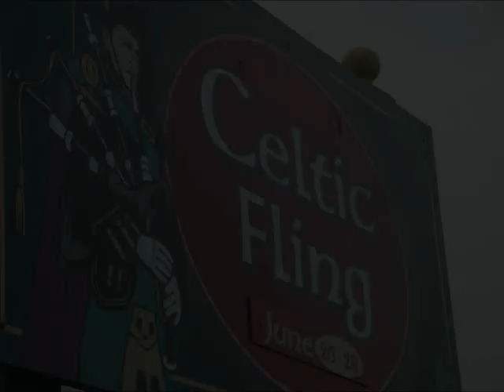Celtic Fling - Part 2 of Saturday Night's Ceilidh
Scythian hosted the Saturday night Ceilidh at Celtic Fling on June 27, 2009.  This video is a compilation of clips of them introducing Ceann, Albannach, Icewagon Flu, and Enter The Haggis.  There are also clips of those bands performing.

There's also the actual ceilidh jam session videos as well.